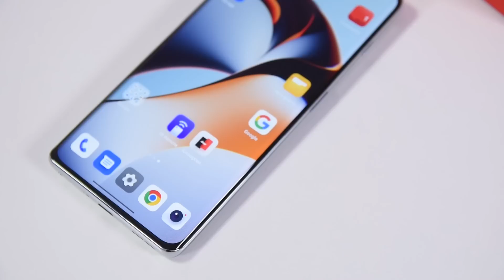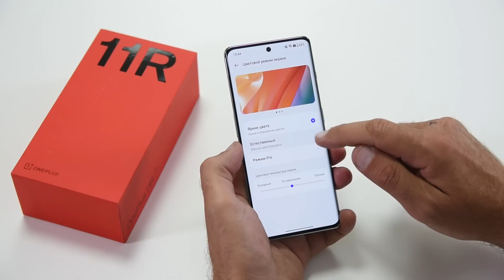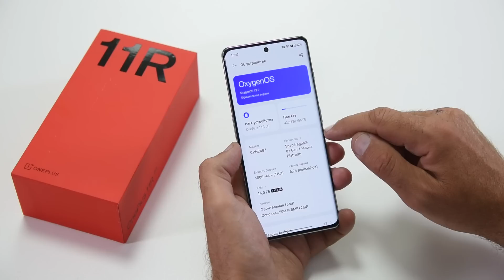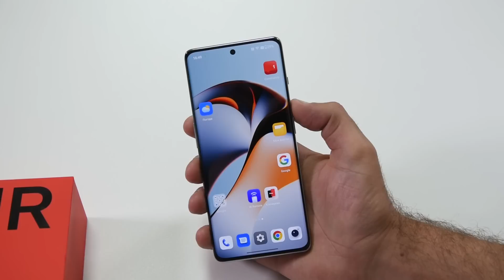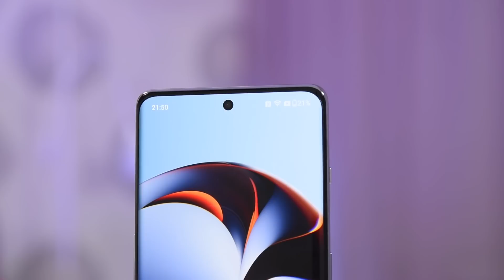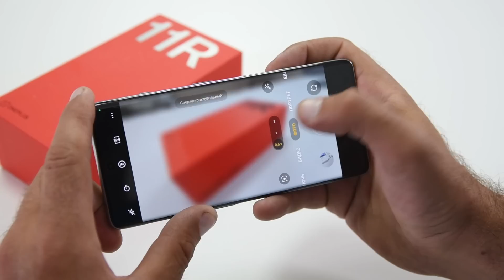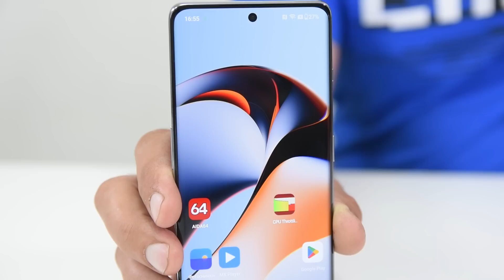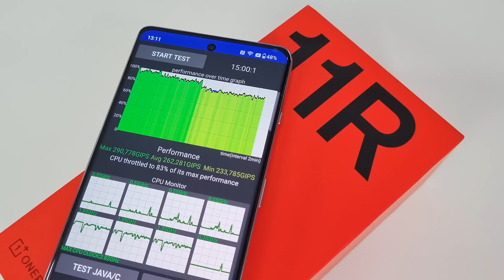OnePlus 11R. УДИВИЛ! Почти лучший смартфон за 40 тысяч! / Арстайл /